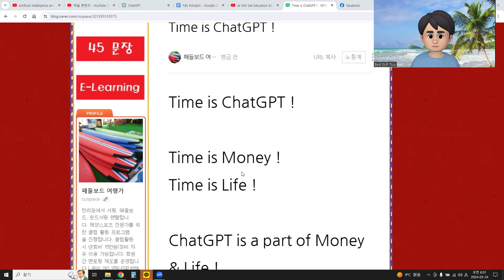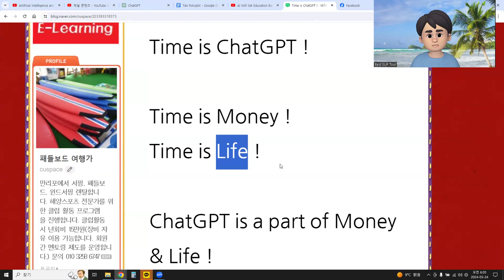Time is ChatGPT !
Time is Money !
Time is Life !
ChatGPT is a part of Money & Life !